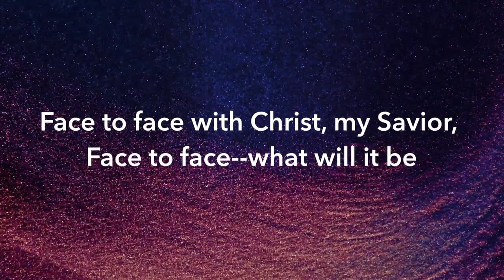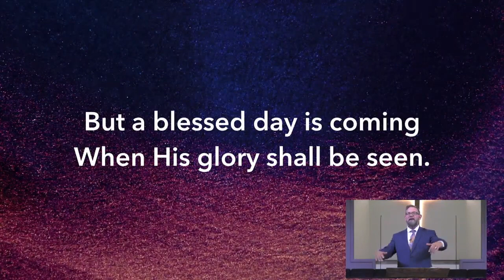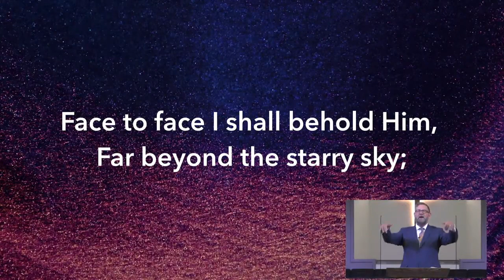Pastor Marc Monte - Summer Preaching Conference 2020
Tuesday Night, July 21, 2020.
Summer Preaching Conference
First Baptist Church of Bridgeport
Pastor Marc Monte